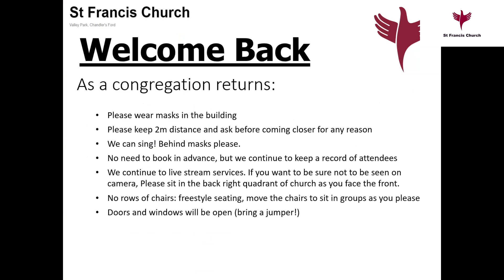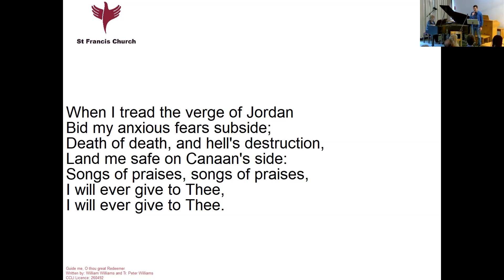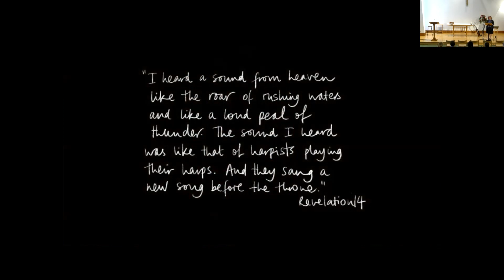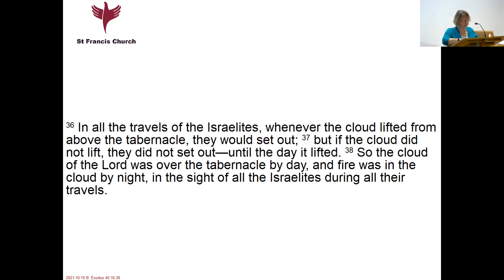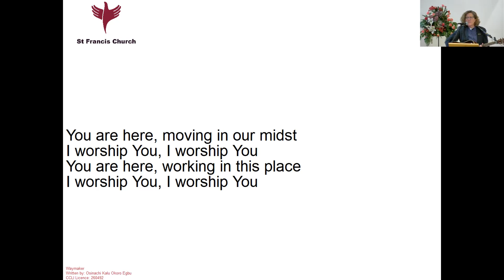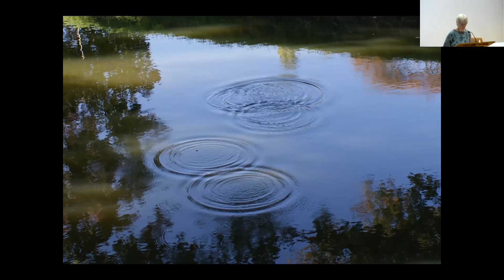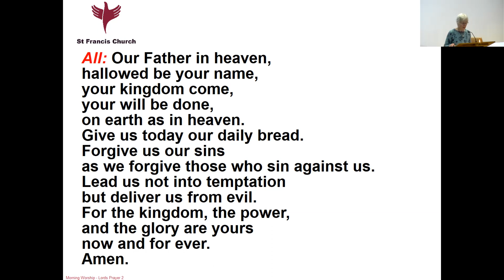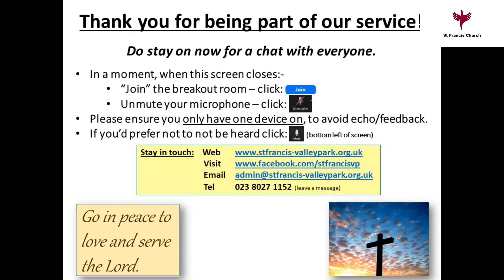2021-10-10 Sunday Service From St Francis Church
Sunday service with Sarah leading and giving the talk